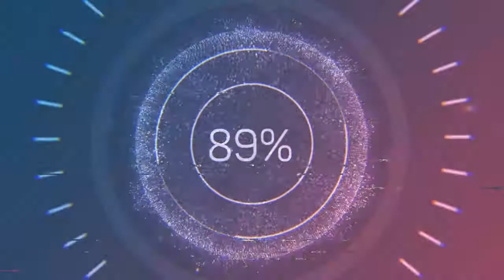Coryphee A La Seconde - NoMBe (Audio no Copyright Music)